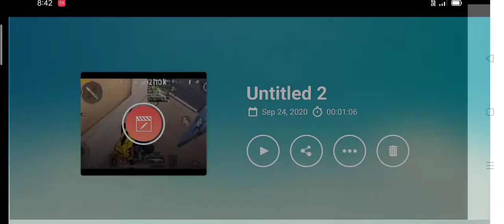PUBG MOBILE FUNNY MOVEMENT 🤣🤣 | TROLLING NOOBS